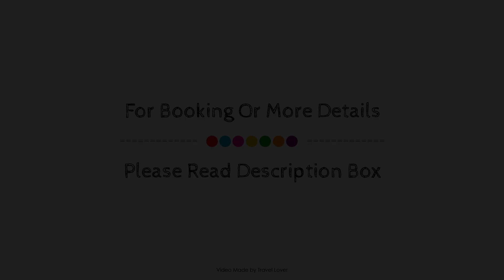Elmwood Hotel, London, United Kingdom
About Property:
The 2-star Elmwood Hotel offers comfort and convenience whether you're on business or holiday in London. The hotel offers guests a range of services and amenities designed to provide comfort and convenience. To be found at the hotel are free Wi-Fi in all rooms, 24-hour security, daily housekeeping, ticket service, 24-hour front desk. Designed for comfort, selected guestrooms offer television LCD/plasma screen, internet access – wireless, non smoking rooms, heating, desk to ensure a restful night. The hotel offers various recreational opportunities. A welcoming atmosphere and excellent service are what you can expect during your stay at Elmwood Hotel.
Searching For
1. Elmwood Hotel - London
2. Elmwood Hotel - London Virtual Tour
3. Elmwood Hotel - London Rooms
4. Elmwood Hotel - London Amenities
5. Elmwood Hotel - London Videos
6. Elmwood Hotel - London Offers
7. Elmwood Hotel - London Deals
Audio Credit:
Track Title: Blank Slate
Artist: VYEN